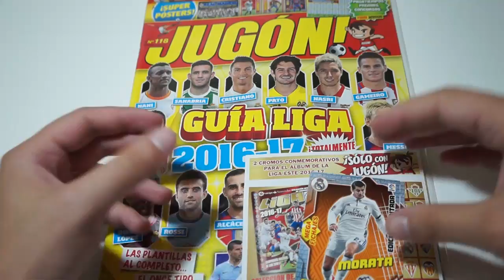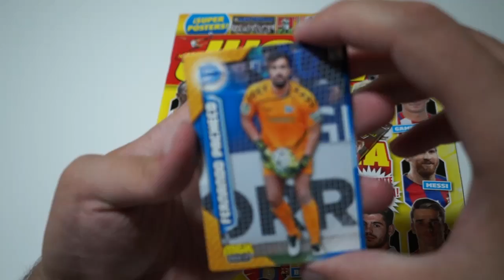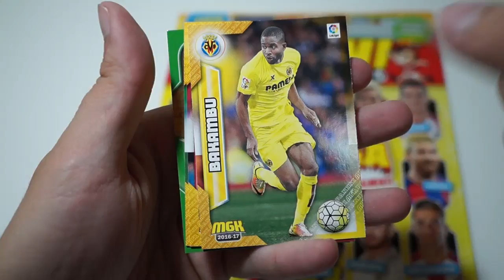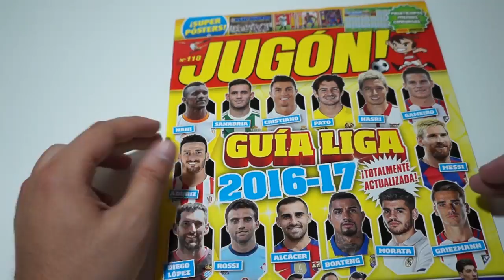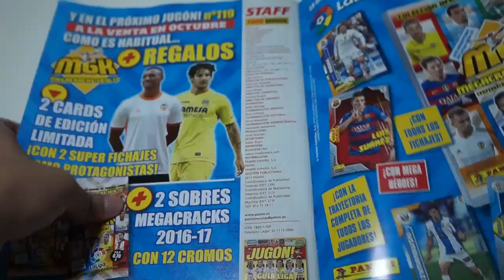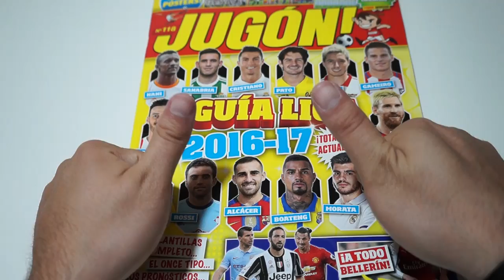UNBOXING REVISTA JUGON 118 + MEGACRACKS | PANINI ME CABREA!!!